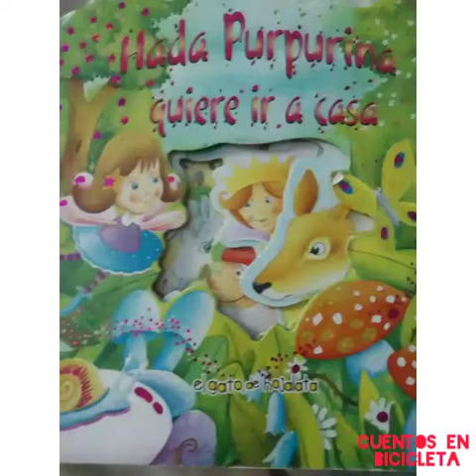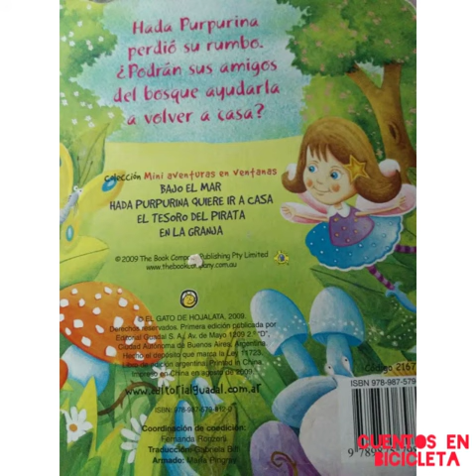HADA PURPURINA QUIERE IR A CASA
Leído por Ana Balbuena